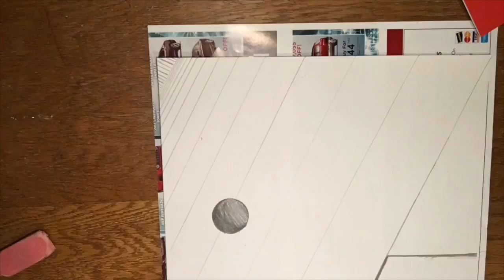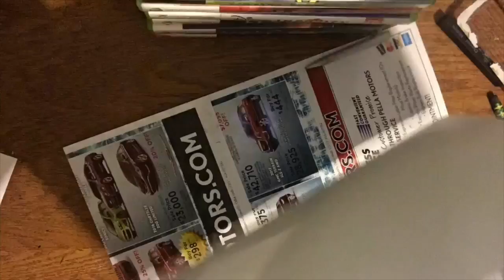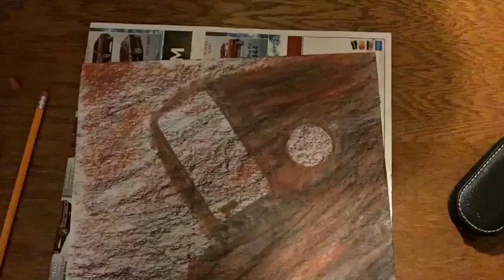Timelapse of Christmas Drawing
Hey guys I did some drawings over Christmas and decided to timelapse them, and I really enjoyed doing it. There's is a good chance that when have the time I will make more of these.